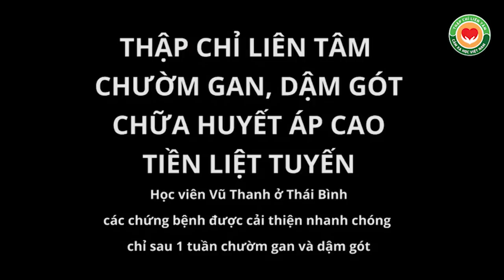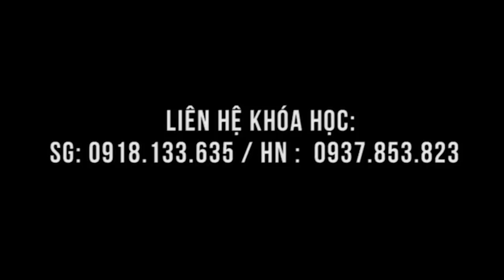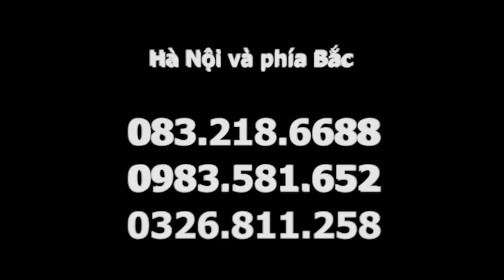Tiền liệt tuyến, tiểu đêm, táo bón - chườm gan rất hay